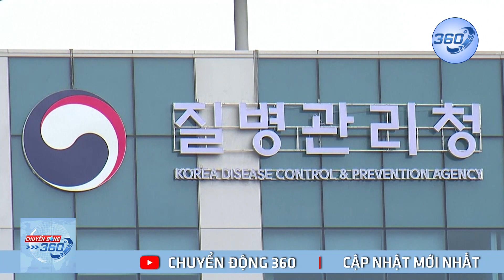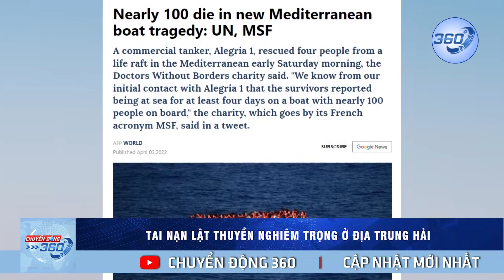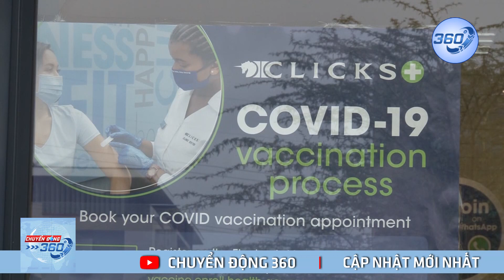Ukraine phát hiện 410 thi thể gần Kiev | Chuyển động 360